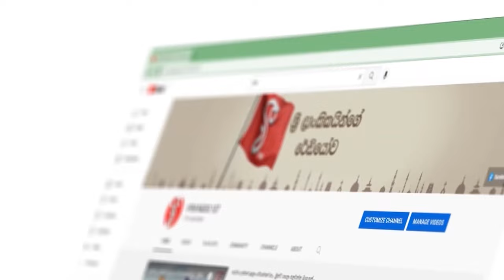සතියක් දෙන්න රටටම බිත්තර දෙනවා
බිත්තර රුපියල් 43 ගානේ
මෙන්න එක්කෙනෙක්ට දෙන ගාණ
අවම ලාබයයි අපිට තියෙන්නේ